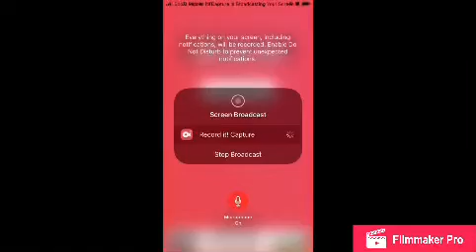They Know What To Do BUT DON’T